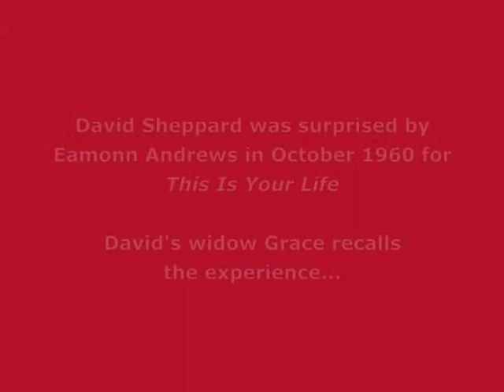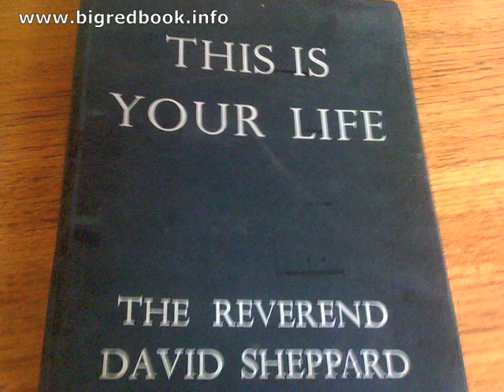David Sheppard This Is Your Life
The clergyman and former cricketer David Sheppard was surprised by Eamonn Andrews in October 1960 for the television programme This Is Your Life.

In an exclusive interview for the BigRedBook website recorded in September 2010 David's widow Grace Sheppard recalls her memories of appearing on the programme.

💻 Find out the full details of this edition of This Is Your Life